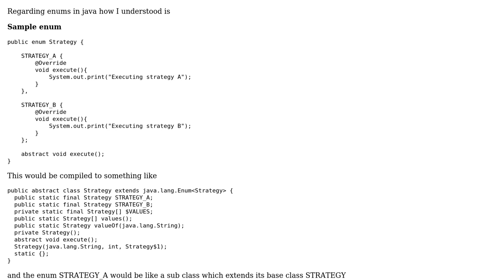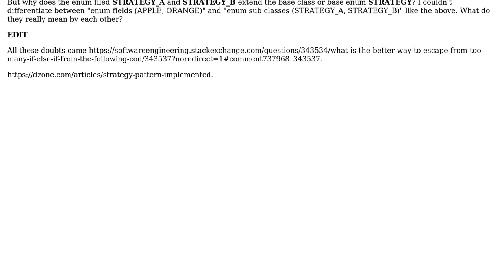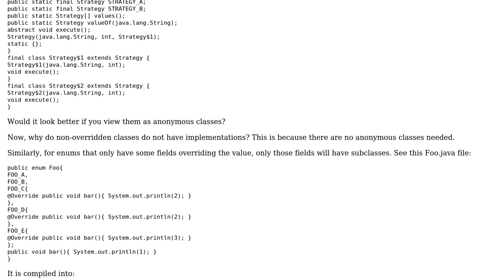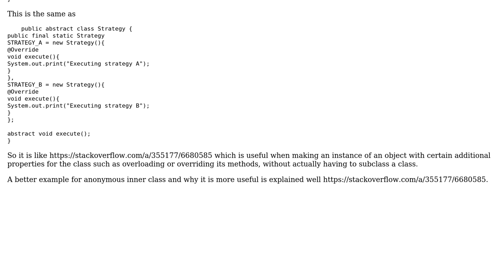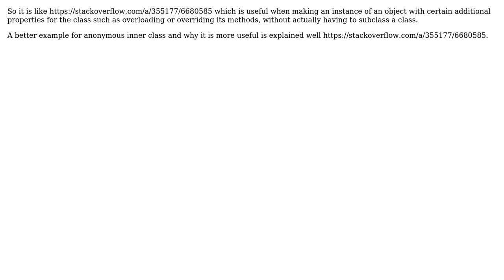Software Engineering: Why do the following enum fields extend their base class or base enum?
With thanks & praise to God, and with thanks to the many people who have made this project possible! | Content (except music & images) licensed under CC BY-SA | Music | Images & others | With thanks to user Tom Taylor user SOFe user Michael Borgwardt and the Stack Exchange Network Trademarks are property of their respective owners. You are responsible for your own actions.